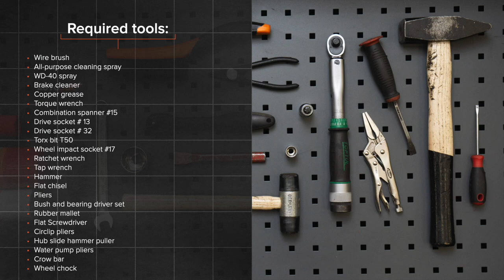Hvordan bytte bakre hjullager der på PEUGEOT 307 (3H) [AUTODOC-VIDEOLEKSJONER]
Hvordan bytte bakre hjullager / hjullagersett på PEUGEOT 307 1 (3H) 2.0 Stasjonsvogn 2002–2009 [AUTODOC-VIDEOLEKSJONER]

Hjullager til kjøretøyet PEUGEOT 307 Estate (3E) (03.2002–12.2009) / PEUGEOT 307 Hatchback (3A/C) (08.2000–04.2012) / PEUGEOT Partner II Van (04.2008–...) / CITROËN C4 I Picasso (UD) (10.2006–08.2013) / CITROËN Berlingo II Van (B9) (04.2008–...) bør som regel erstattes i én og samme prosedyre. Det er imidlertid noen små forskjeller, på grunn av spesifikke egenskaper ved kjøretøyets design.

0:00 — PEUGEOT 307 (3H) – hjullager / hjullagersett: trinn-for-trinn veiledning for utskifting
0:38 — Draai de wielbouten los.
2:47 — Verwijder de remklauw.
4:37 — Verwijder de met de wielnaaflager samengebouwde remschijf.
7:49 — Monteer de met de wielnaaflager samengebouwde remschijf.
10:58 — Reinig het oppervlak van de remschijf.